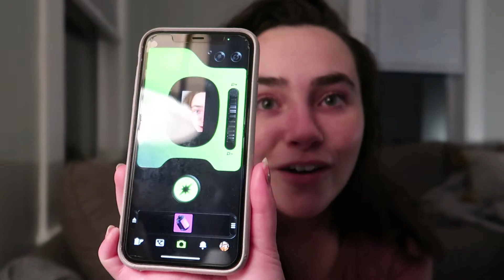days in my life vlog // trying starbucks oat milk, dispo, beach night, starting a night routine 🌅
vlogging a few days in my life where i try starbucks oat milk for the first time, talk about trying the dispo app, have a beautiful spring beach night, and talk about starting a nighttime routine!

// social media //
i'd love to connect with you!
📹 dispo | @madcassidy

// live in the US? register to vote! //

// about //
hi i'm maddie! i'm a twenty-something living in new england, and i work full time in marketing. i make videos + vlogs about travel and my experiences. all opinions are my own. thank you so much for watching ✰

// timestamps //
⏱ 0:00 welcome to the vlog
⏱ 0:52 trying starbucks oat milk for the first time
⏱ 2:12 first reaction
⏱ 4:09 spring beach night
⏱ 6:06 chat
⏱ 7:05 obsession of the week: princess diana
⏱ 9:19 obsession of the week: dispo app
⏱ 11:25 starting a nighttime routine
⏱ 12:55 the book i'm reading
⏱ 13:42 comment below :)

xx, maddie 🌿